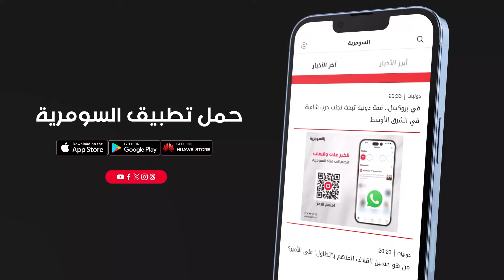اللاعب العراقي باسم علي - Celebrity م٣ - الحلقة ٣٠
ضيف الحلقة اللاعب العراقي باسم علي،
ابرز المواضيع:
لاول مره تصريحات حول مشواره الرياضي
كيف تعرض الى ظلم كبير لدرجة عاش فترة اكتئاب
كيف وجه رسالة الى يونس محمود
ماهي الاسماء الخمسة التي تصرح فيها اللاعب باسم علي امام شاشة السومرية وقال عنهم قطعو رزقي

من تقديم الاعلامي ايهاب العطية، يقدّم برنامج Celebrity حلقات مميزه وحصرية على قناة السومرية حيث تتواجد كاميرا  Celebrity في معظم الدول العربية والمحطة الاساسية في تركيا حيث نلتقي شخصيات متعددة منها اللاعب العراقي باسم علي.

يعرض كل خميس الساعة 21:30 مساءً